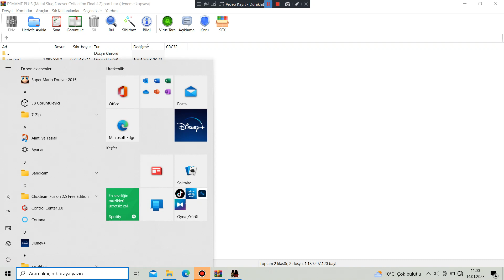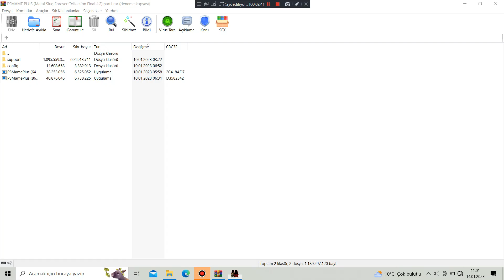Metal Slug 5:Two Player - Stage 02 Part 1